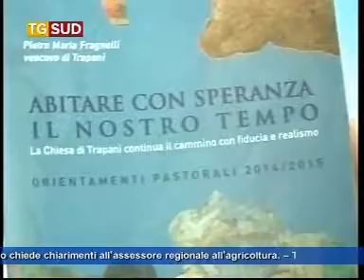Il vescovo di Trapani Fragnelli a Telesud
Il vescovo di Trapani Pietro Maria Fragnelli a Telesud